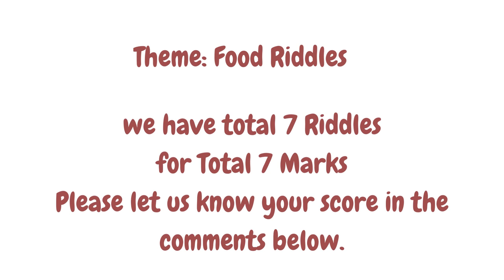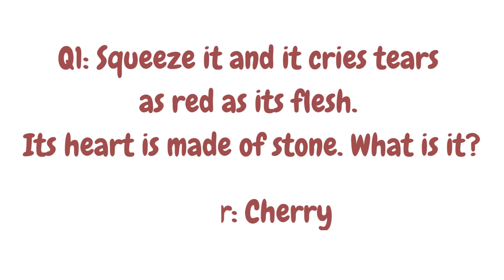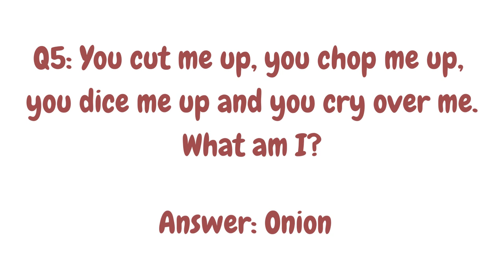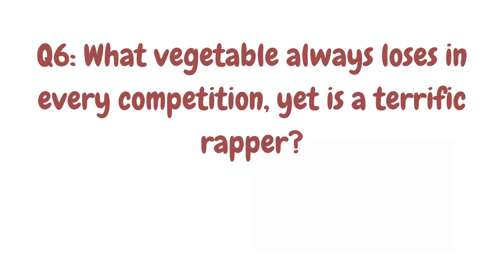What vegetable always loses in every competition, yet is a terrific rapper? GK Test/ Quiz/Puzzle/ IQ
In this video, we discussed about 7 Riddles.. It can help to improve our thinking skills. and also it prepares us for GK or Quiz competitions.

Similar Searches:
How to sharp brain
Education questions